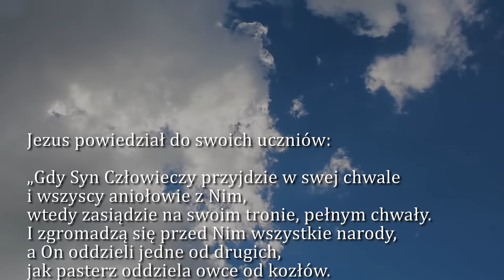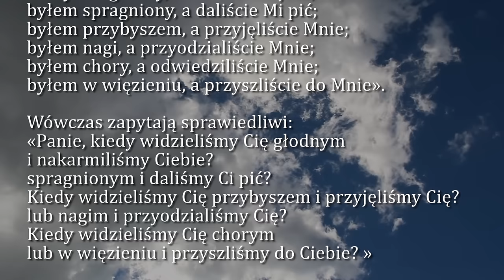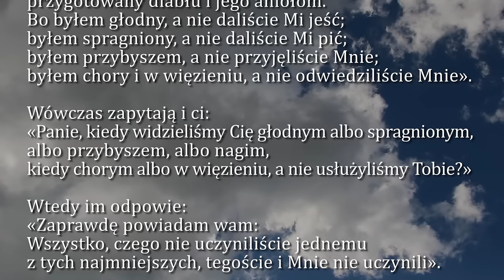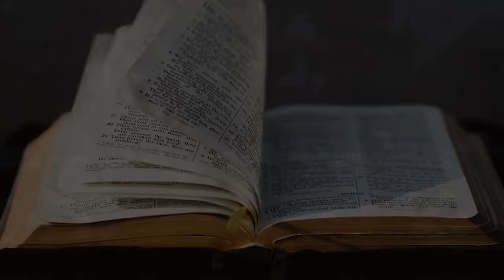Dobra Nowina na dziś | 26 listopada - Jezusa Chrystusa Króla Wszechświata